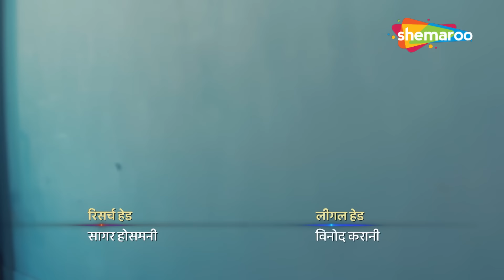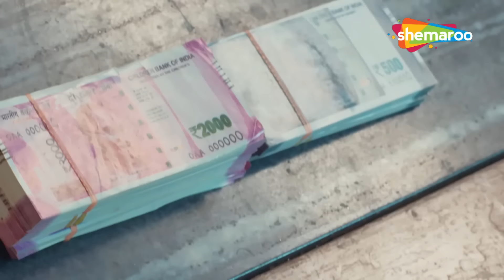पैसों के लिए नौकरानी का मालिक से था अफेयर |Crime World